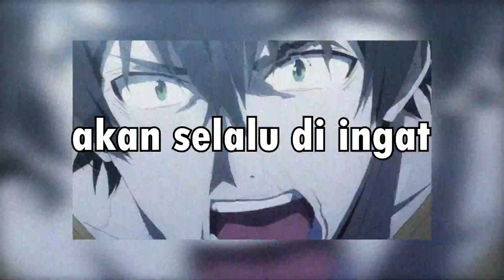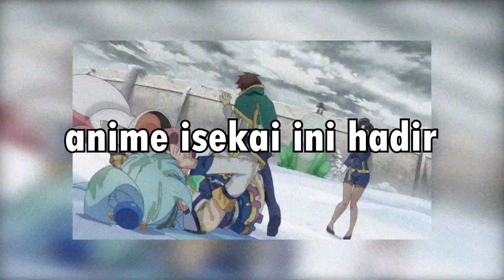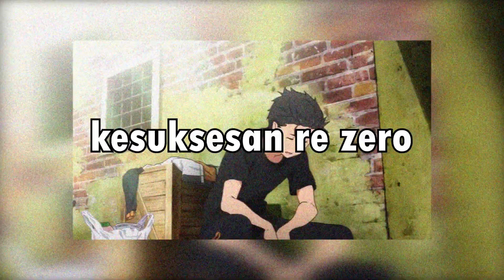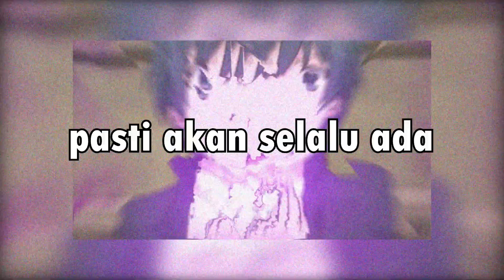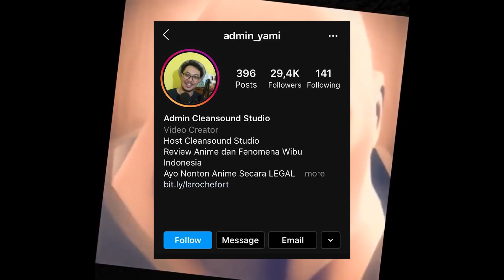Semakin Kalian Benci Anime Isekali Semakin Isekai Beranak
Masalah pada Anime ISekai.